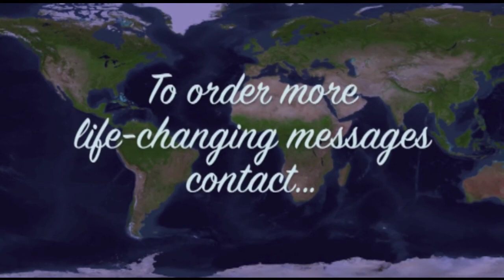Having a Single Eye